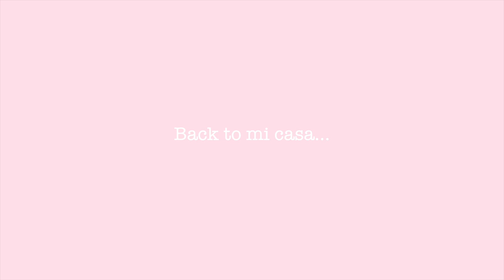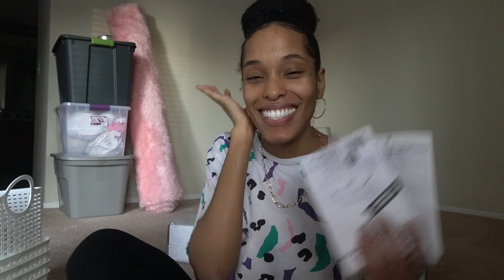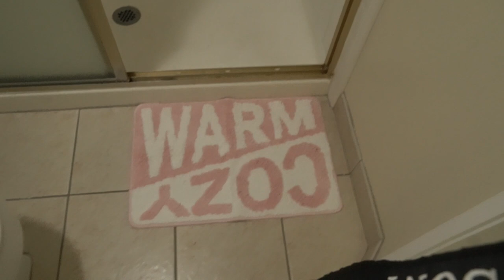Moving Vlog #2 | Unpacking, Storage drama, Panic attack + Haul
Sincerely,  Pink PaperDoll